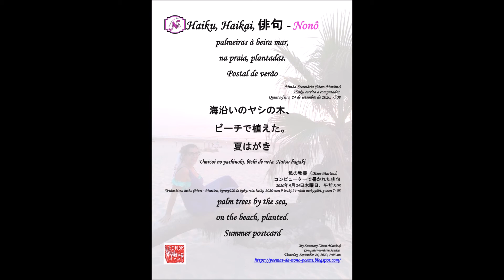Haiku, Haikai - palmeiras à beira mar / palm trees by the sea